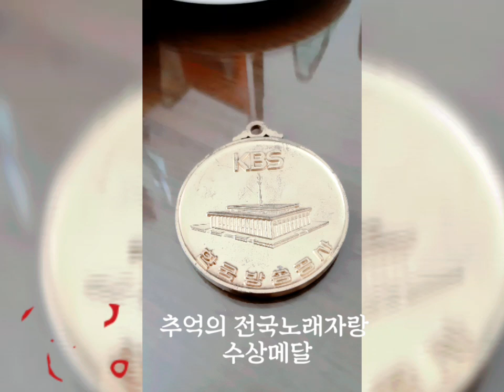🧡김세상 버스킹스토리 🧡수상의 기억들🧡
🧡모처럼 이사짐 정리를 하면서 🧡